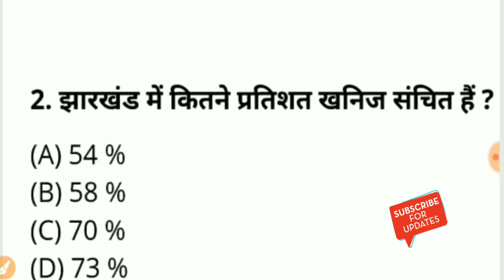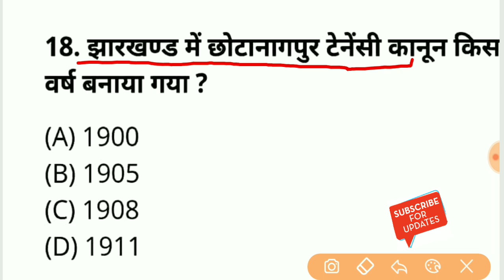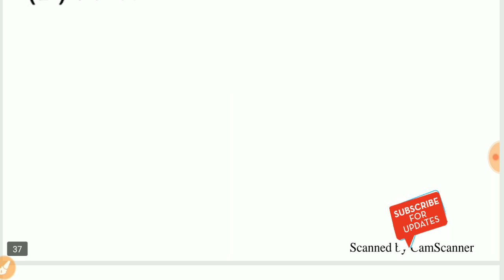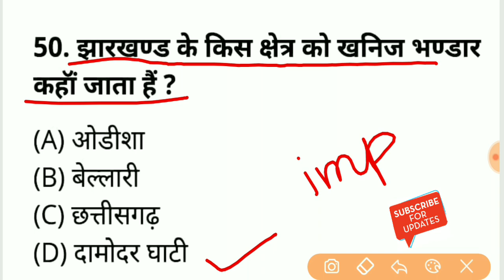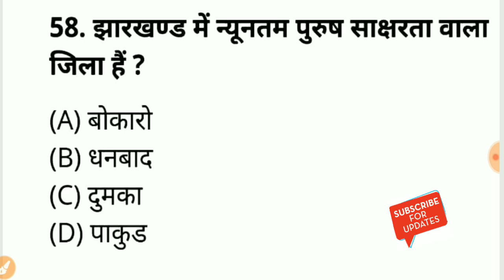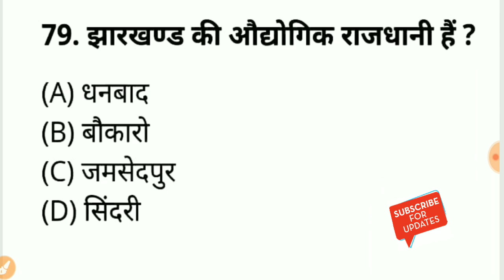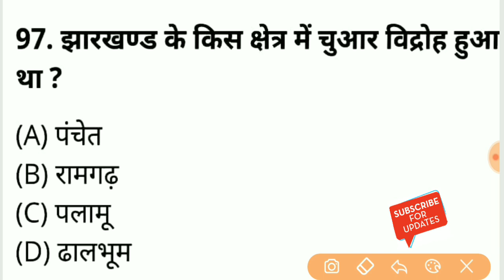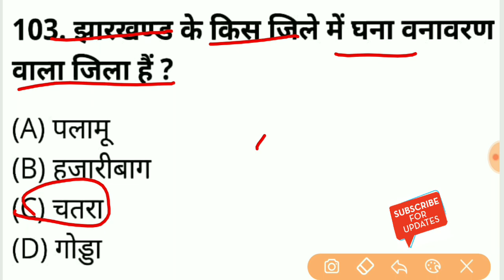Jharkhand GK झारखंड राज्य से संबंधित महत्वपूर्ण सामान्य ज्ञान, JSSC, GK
GK OCEAN😊
STUDY POINT OFFICIAL